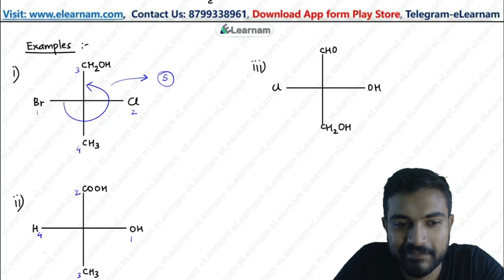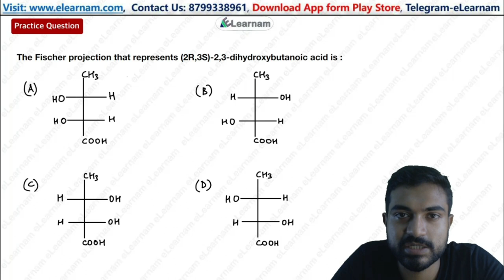Decoding Absolute Configuration : R/S Nomenclature | Chemistry | Sounak Sinhababu | eLearnam